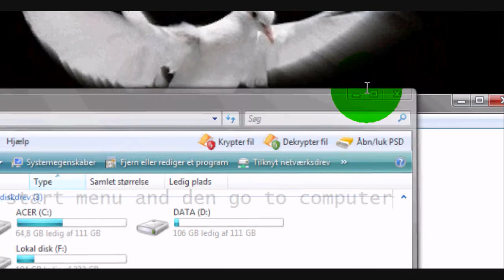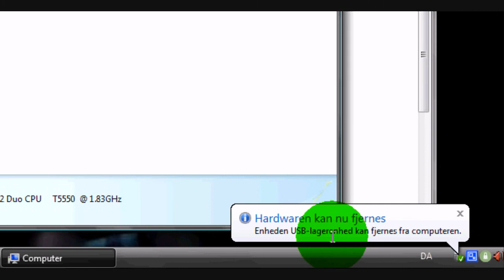how to remove a usb device (windows)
this video shows you  how to remove a usb device.